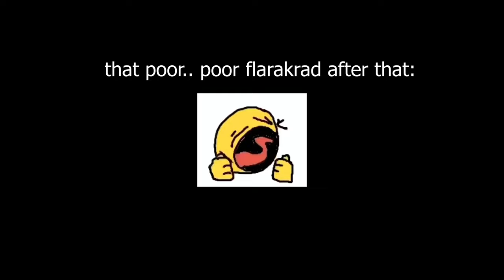The Ka-52 experience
the Kamov Ka-52 is overpowered. But not in this video. This was just pure flight performance by Chris. War Thunder approved.